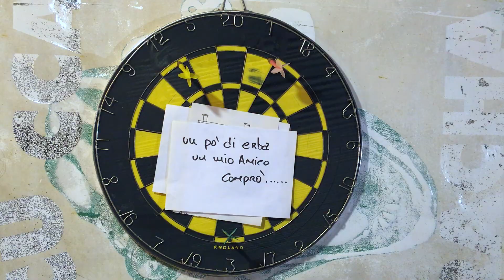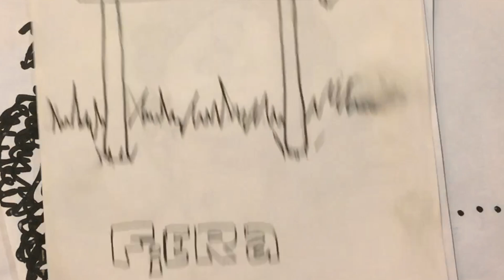Mark-One - Alla Fiera Di Prato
Brano ispirato al canto ebraico "Chad Gadyà"

Credits
Adattamento testo: Mark-One
Strumentale: Mark-One
Video editing: Marco Ferretti
Grafica copertina: Mik / VirtuS